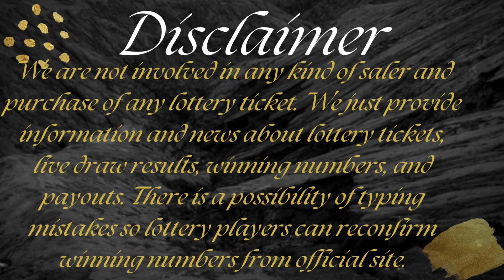Cash4Life Lottery Results Draw 07 Sep, 2023 - Next Estimated Jackpot Prize $1,000 - Winning Numbers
Today September 07, 2023, Find here uploaded Next Cash4Life Lottery Results, Top payouts, and winning numbers for today and past 30 days in this video.

The Multi State Lottery Association (MUSL) releases Next Cash4Life Sep 07, 2023, results for today. The Multi-State Lottery always conducts Cash 4 Life live drawings every day, at 09:00 p.m., EST.